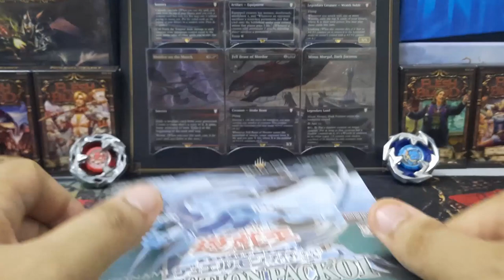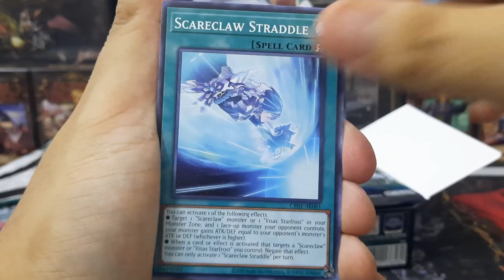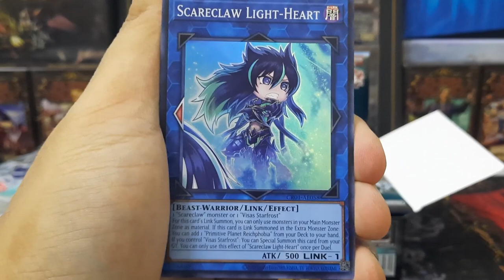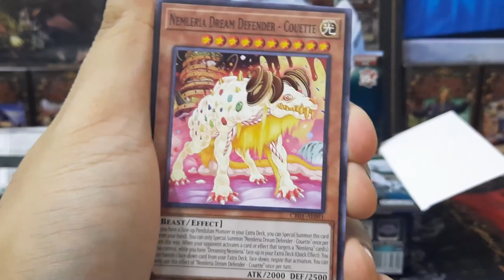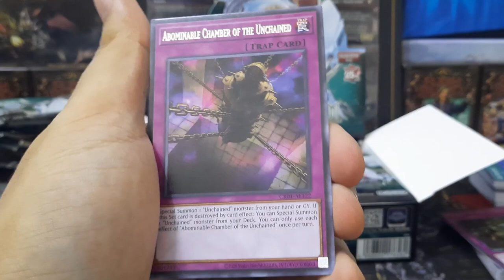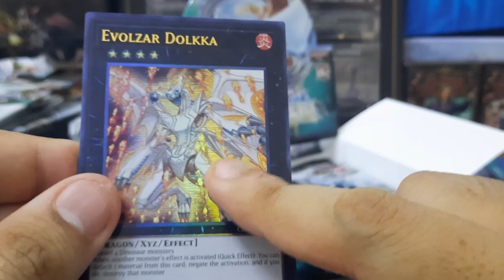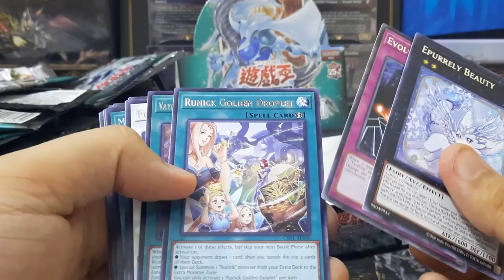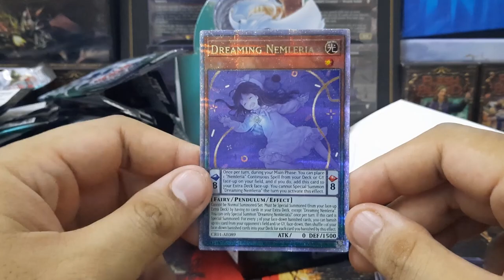UNBOXING YUGIOH ASIA ENGLISH : CREATION PACK 01!!!!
follow all of these or i will rip your favorite card

Gaming, Culture and Collectibles
Unit 22A-02, 2, Lrg Batu Nilam 4a, Bandar Bukit Tinggi 1, 41200 Klang, Selangor

Hideout Gaming Club
L08-23, Wangsa 118, 8, Jalan Wangsa Delima, Wangsa Maju, 53300 Kuala Lumpur